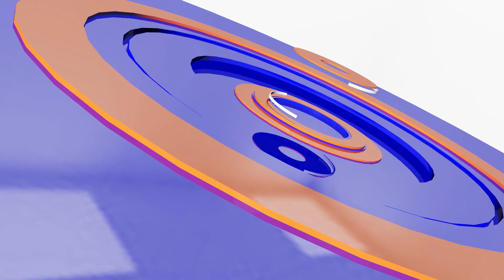ហ្សេឡិនស្គី៖អ៊ុយក្រែនកំពុងទប់អស់ពីសមត្ថភាពរក្សាខ្សែបន្ទាត់ជួរមុខ| CFN TV (ព័ត៌មានអន្តរជាតិ) 24-02-23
ចំណងជើង៖  អត្ថបទព័ត៌មានអន្តរជាតិ
Cambodia Flash News (ព័ត៌មានអន្តរជាតិ) 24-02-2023 – 11 PM
អាម៉េរិកនឹងប្រកាសជំនួយសន្តិសុខ ២ ពាន់លានដុល្លារដល់អ៊ុយក្រែន
# អ៊ុយក្រែន ៖ មានការវាយប្រហារពីពួកហេកឃើលើគេហទំព័រជាច្រើន